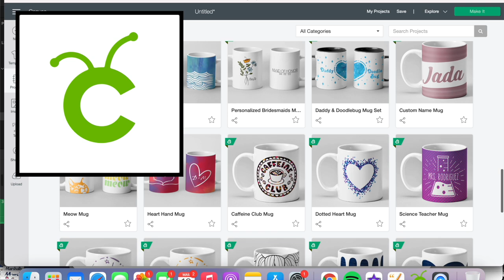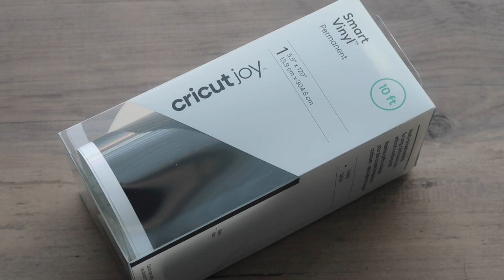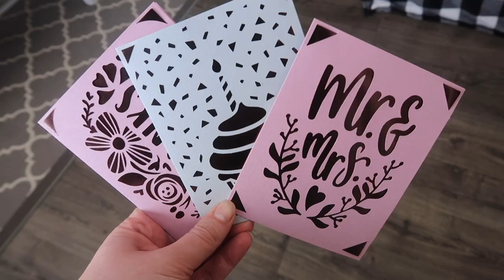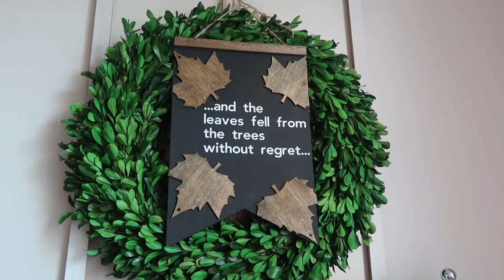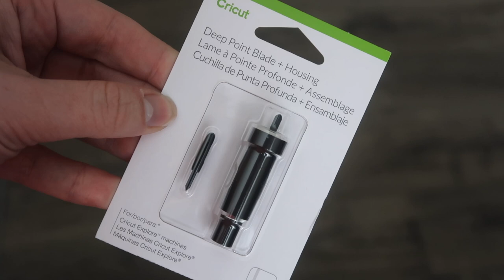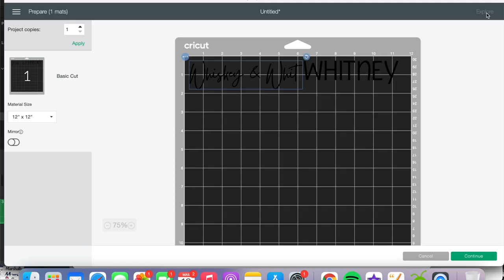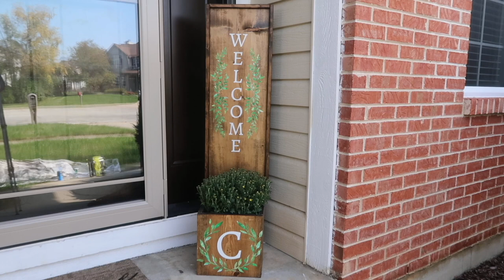Cricut Machines 101: Maker vs. Explore Air 2 vs. Joy | Which Cricut is right for you?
Hi friends!
One of the most common Cricut questions I get is I’m ready to buy one, which model do I get? And most often, my response is … it depends. Today’s video will get into what each machine does and you’ll leave knowing so much more about Cricut machines and which one is right for you.

I hope this answered your Cricut machine questions. If you have other Cricut-related questions, leave them in the comments, I’d be happy to answer them for you!

Free Mrs. Meyers 5-Piece Set: Use this link and you'll get a ton of free goodies with your first order from Grove Collaborative

Goli Gummies - all the benefits of Apple Cider Vinegar minus the icky taste. These things are delicious!

★ COMMENT & FTC DISCLOSURE POLICY ★
As a believer in positivity and making my corner of the Internet a fun and safe place to be, rude, offensive, mean, malicious, or hurtful comments will be removed. There are plenty of creators on this platform, so if you aren't a fan of my channel, no worries. I'm sure you can find someone that you are a fan of. :)

I will also do my best to respond to questions and comments to continue to connect with you.